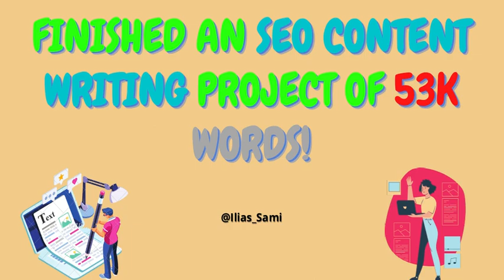Finished An SEO Content Writing Project of 53k Words! Ilias Sami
SEO Content Writing Project of Ilias Sami.